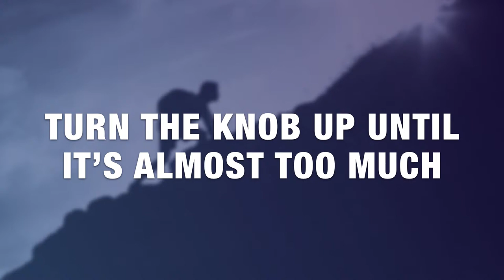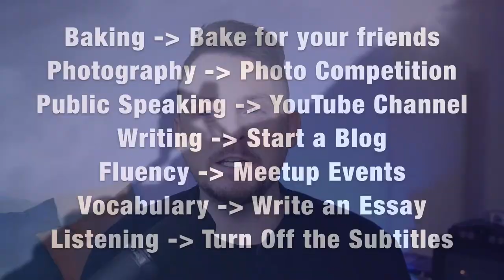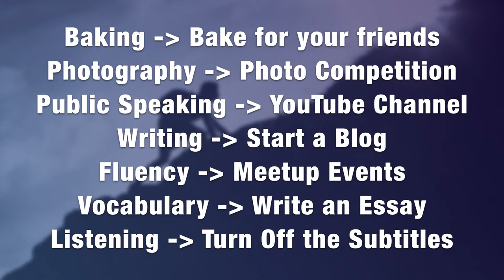🔴 Learning Strategy and English Q&A